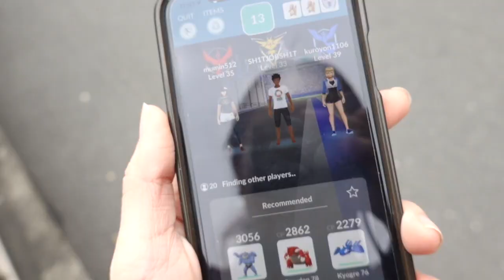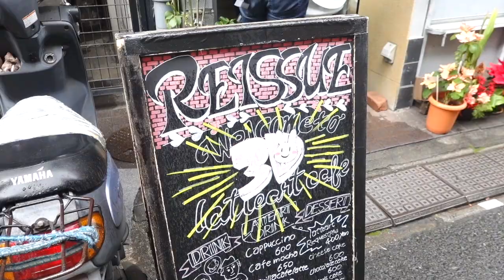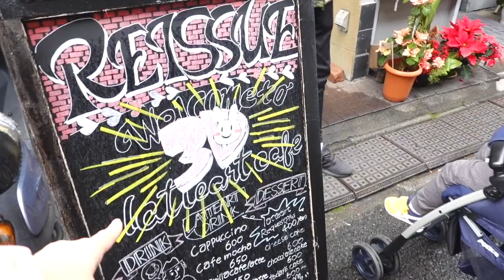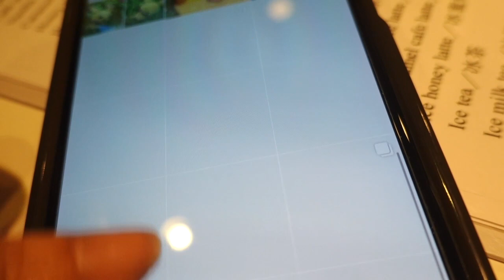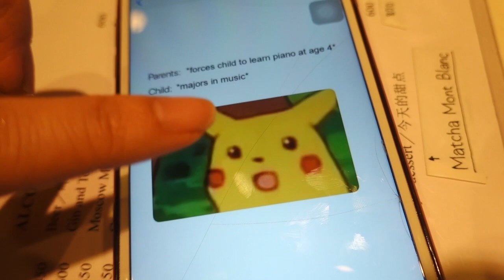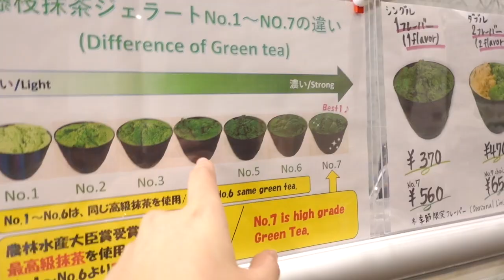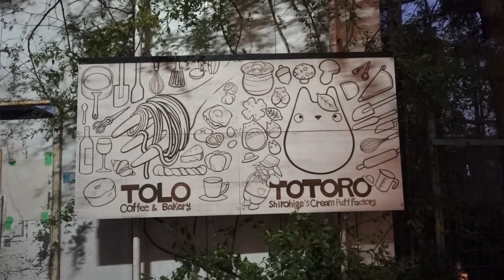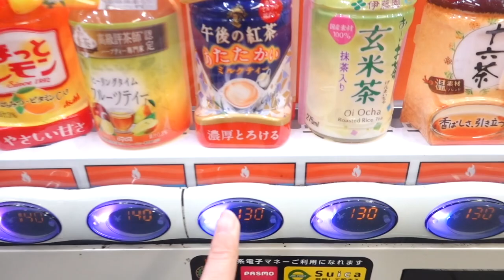Visiting CUTEST cafes in TOKYO!! | Vlogmas #24